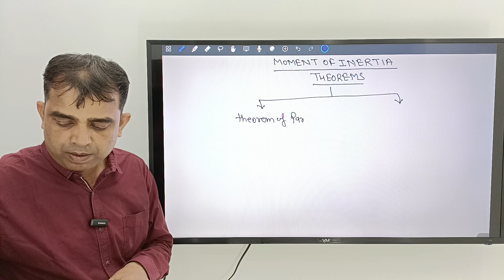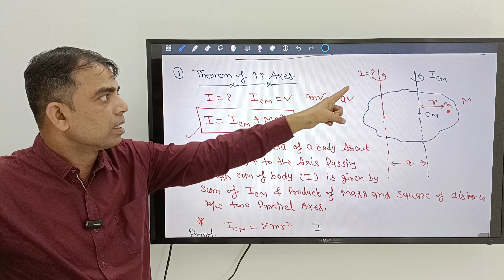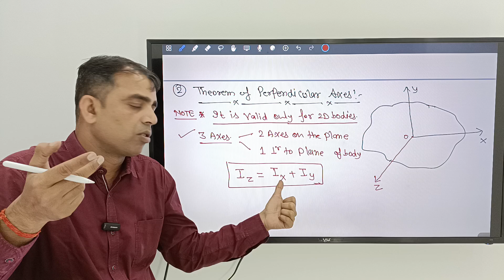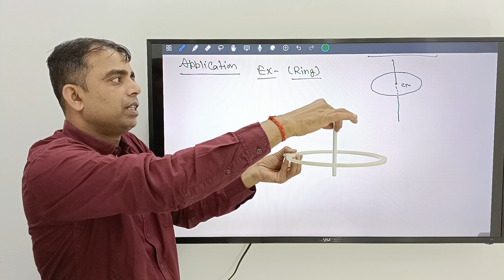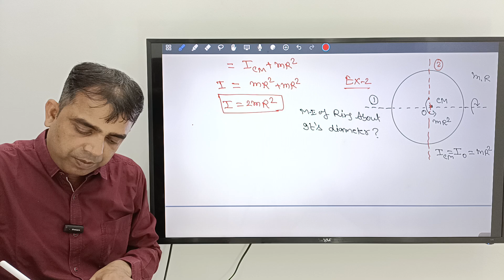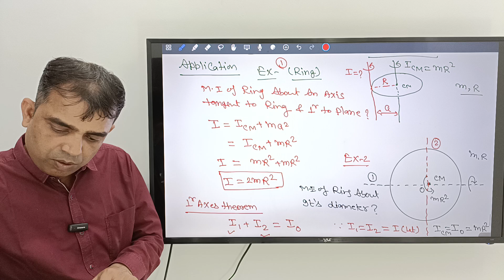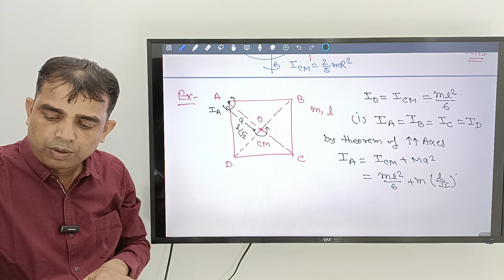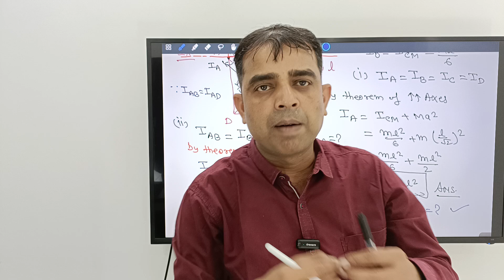L-3, THEOREM OF PARALLEL & PERPENDICULAR AXES, MOMENT OF INERTIA, ROTATION